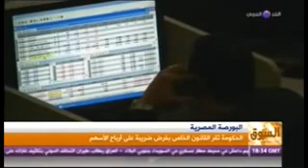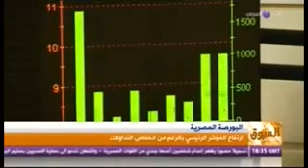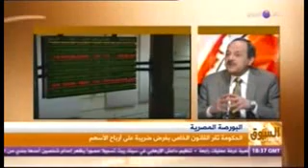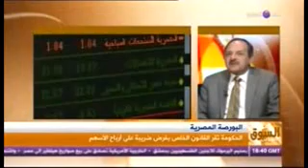إقرار اللائحة التنفيذية لقانون ضريبة أرباح البورصة المصرية